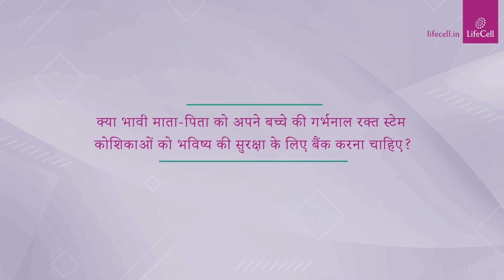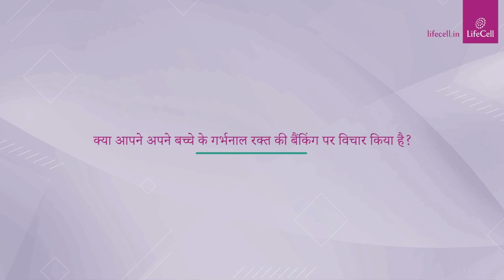क्या Cord Blood Stem Cell Banking करवाना चाहिए? जानिए BoneMarrow विशेषज्ञ Dr. Anil Sharma की सलाह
Today, one of the most common questions asked by prospective parents is whether banking their baby's umbilical cord blood at birth is an essential preventive healthcare step or just a luxury for the elite ones? Dr. Anil Sharma is one of India's renowned Consultant Hematologist & Bone Marrow Transplant Specialist. Till date he has performed more than 100 Bone Marrow Transplants (BMT) till date and has expertise in the field of Cord Blood Stem Cell Transplant. In this video he shares insights on the potential of cord blood stem cells, current indications and finally helps decision makers to make the right choice of selecting the best stem cell banking model that expands treatment options for their family.